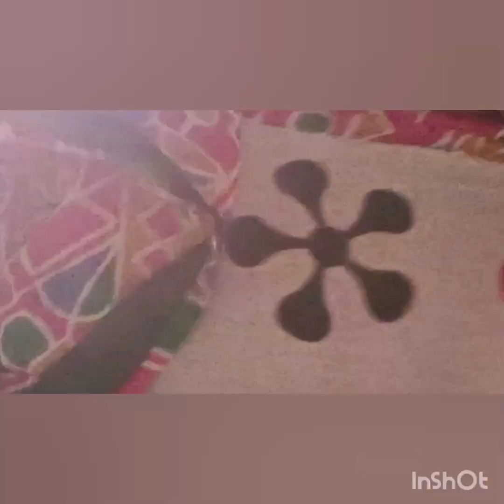Satish gamer stage performance